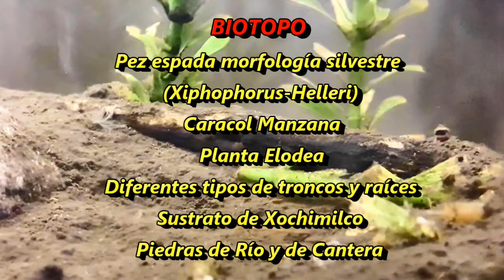Biotopo pez espada Xiphophorus-helleri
Biotopo pez espada Silvestre. Xiphophorus-helleri. En este video podemos apreciar como los peces modifican su hábitat por medio de la corriente  de agua que generan sus movimientos rápidos y también podemos observar a otro habitante como el caracol manzana deja su huella por el paso del mismo sustrato. El contenido de este canal es relacionado a la cría selectiva del  pez Betta Splendens, sus cuidados, su reproducción, enfermedades y  la cría en base a estándares, también podrás ver diferentes concursos y campeonatos en México.

The content of this channel is related to the selective breeding of the Betta Splendens fish, its care, its reproduction, diseases and the breeding based on standards, you will also be able to see different contests and championships in Mexico.